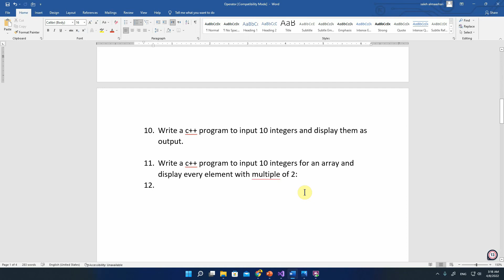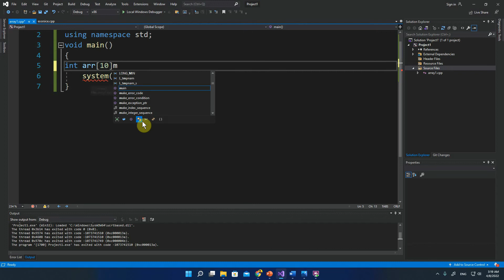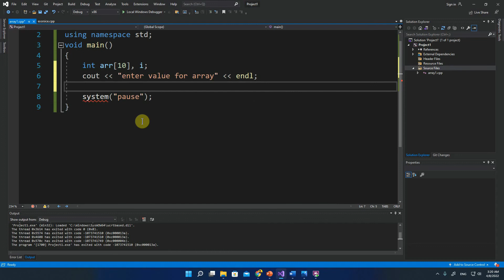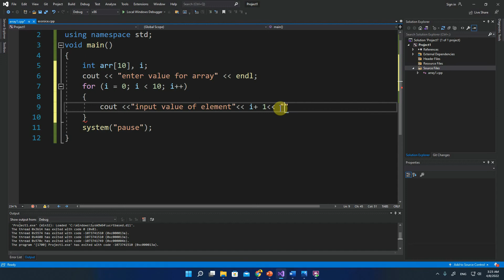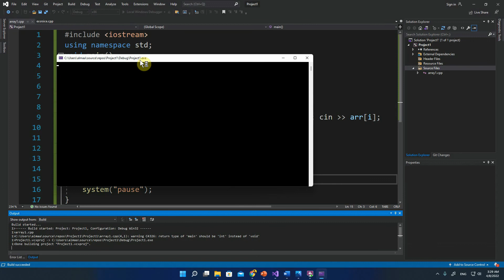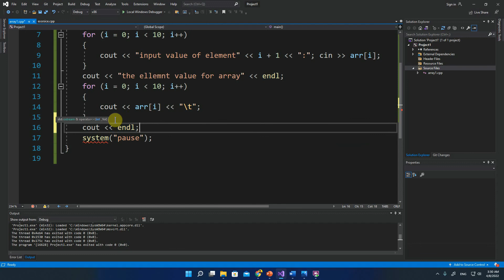Array on C++ 2